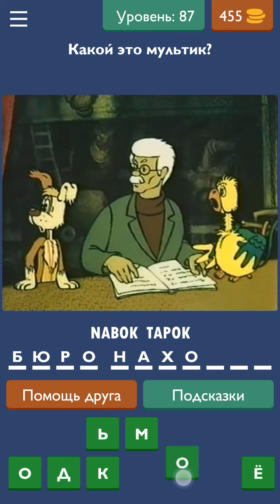Ответы на 81-90 уровни - Угадай мультфильм детства!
Подсказки для 81, 82, 83, 84, 85, 86, 87, 88, 89, 90 уровня викторины Угадай мультфильм детства! от TemWin.